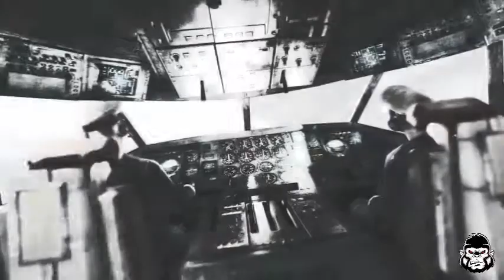RAMP SE1/EP 1 - " PASS THROUGH THE LIGHT"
Previously on RAMP